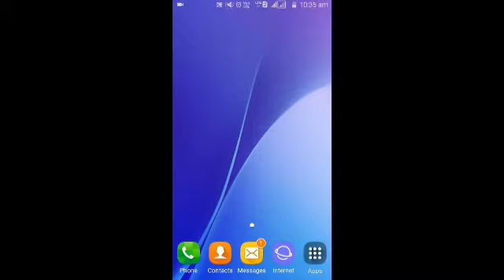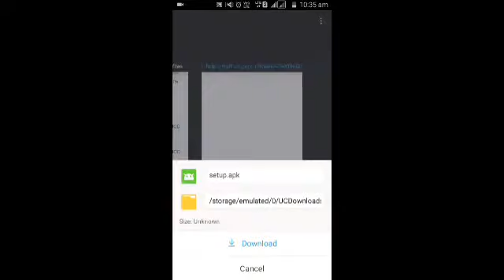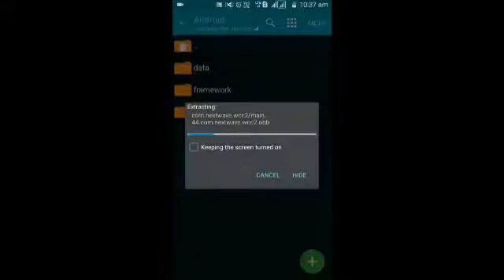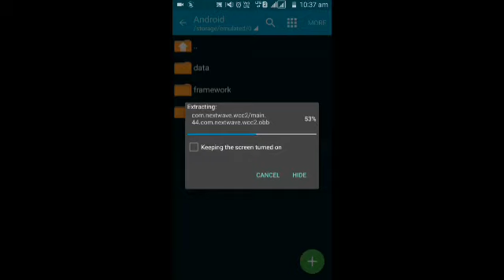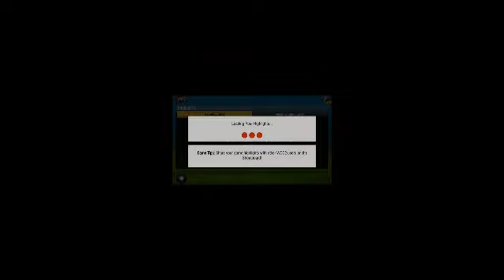WWC2 game earn unlimited money coin in world cricket championship 2 with proof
Bye bye...